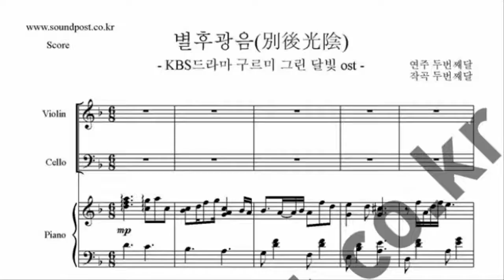구름이 그린 달빛 (Moonlight Drawn By Clouds) OST -별후광음(別後光陰) 악보(score) :violin, cello, piano